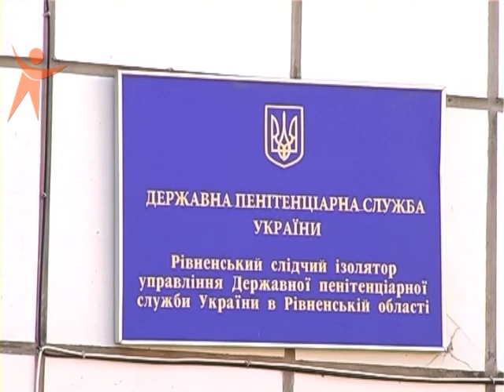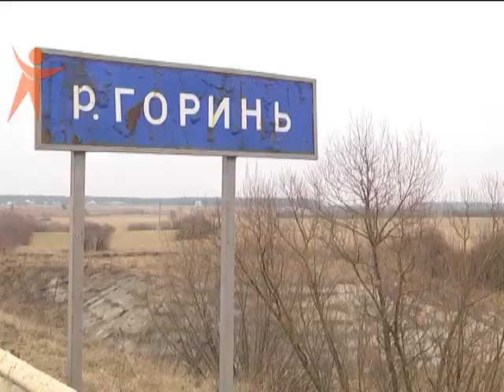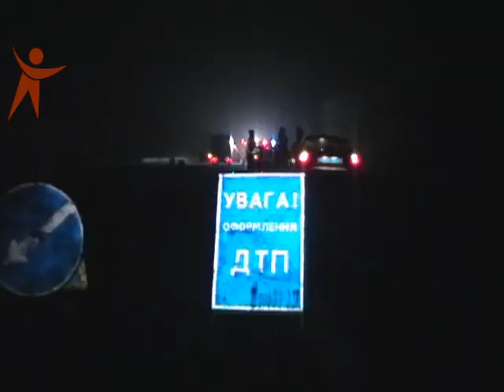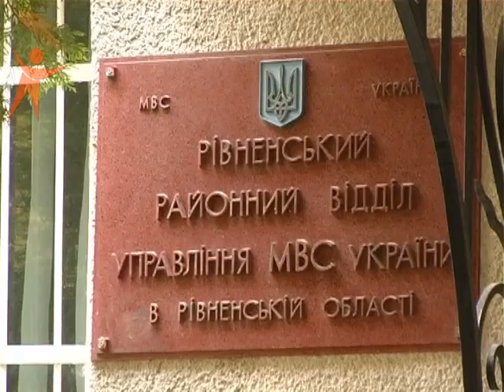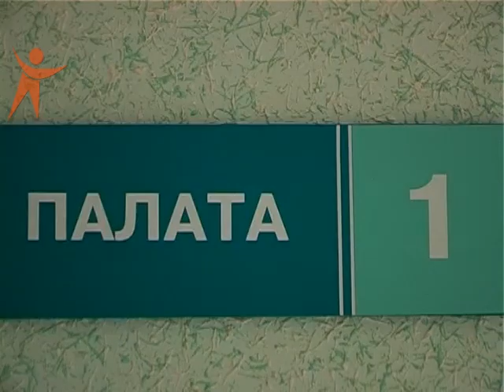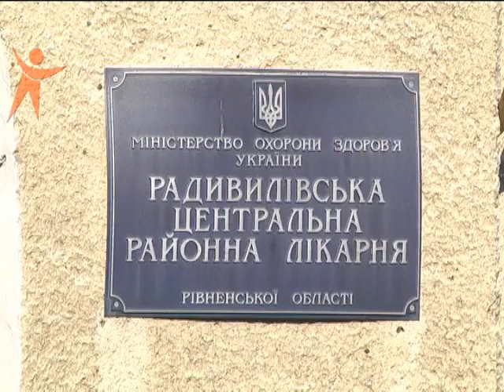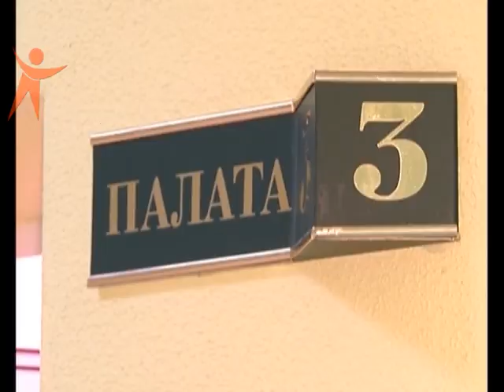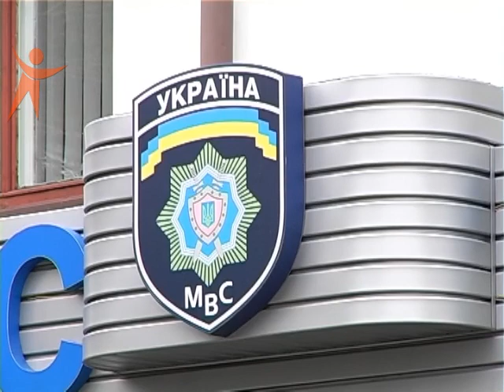NS 150131 Pidsymok